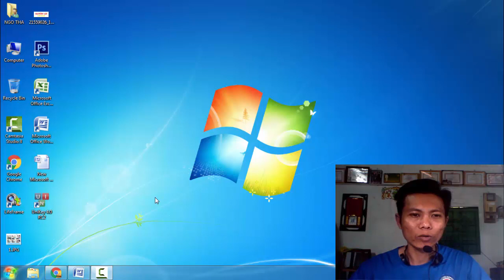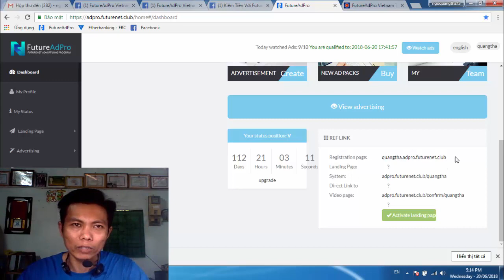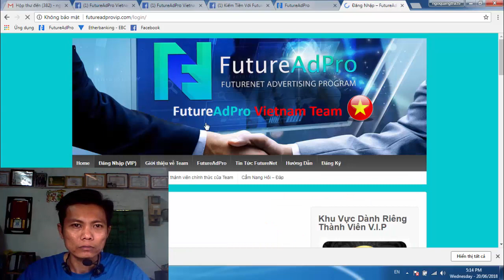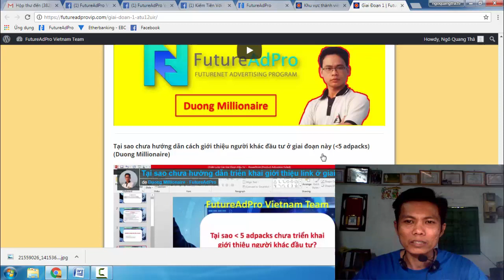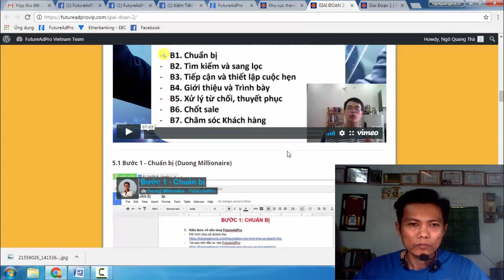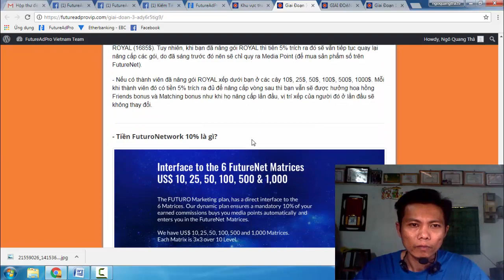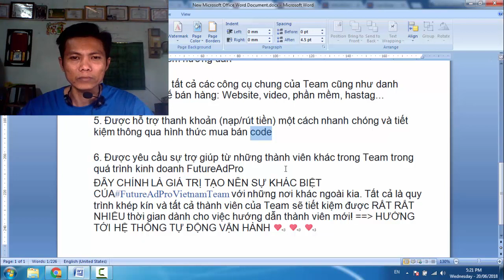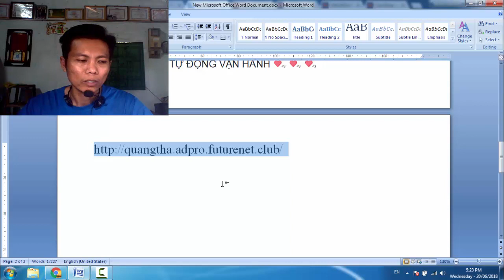KIẾM TIỀN UY TÍN 2018 - QUYỀN LỢI CỰC KHỦNG KHI LÀ THÀNH VIÊN "FUTUREADPRO VIETNAM TEAM"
* Hướng dẫn đăng ký tài khoản bắt đầu kiếm tiền với FutureAdPro

Không cần phải làm những điều phi thường. Chỉ cần đồng hành với chúng tôi, bạn sẽ có ngay dòng tiền thụ động trong nháy mắt.